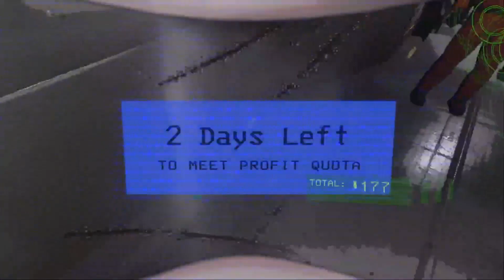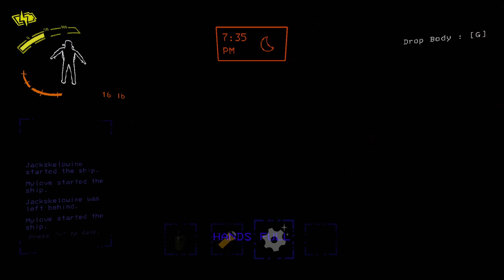BRACKEN BLACK | Lethal Company (3)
We've recruited a fourth employee into the company! Brad's joined the crew! But will he, and for that matter we, survive the new dangers? With @Phantom-Neon and @christoefur1